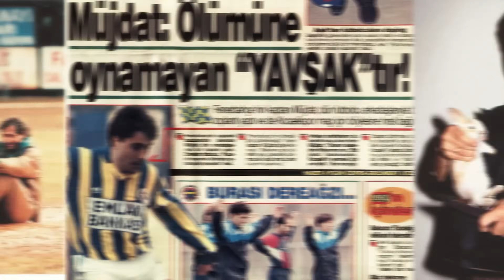FOTOSENTEZ #4 | "Kalede Görünce Dehşete Kapılıyorum" | Rıdvan Dilmen Yeniden Sahalarda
Spor Alles'ten herkese merhaba... FotoSentez'in yeni bölümünde; Mehmet Özcan, Coşkun Çelik ve İsmail Annıkızıl; geçmişten günümüze ikonik spor fotoğraflarıyla tarihe ışık tutuyor. FotoSentez, sizi Türk spor tarihi arşivindeki ilginç ve çarpıcı fotoğraflarla geçmişe doğru bir yolculuğa çıkaracak.